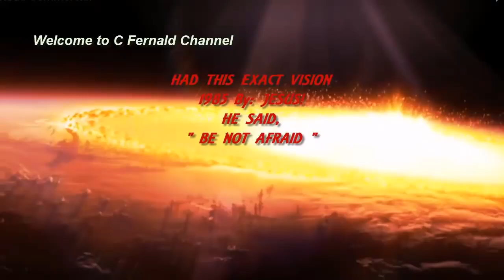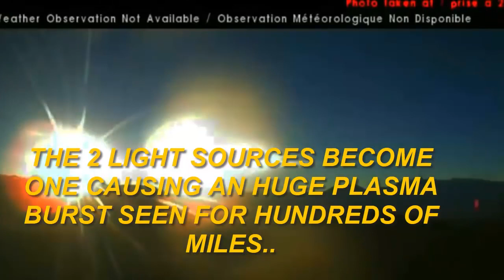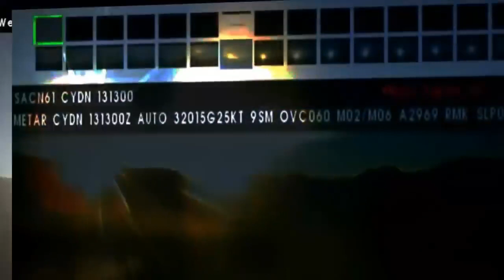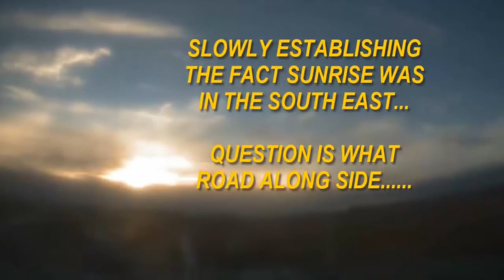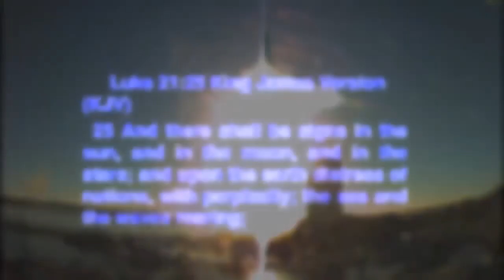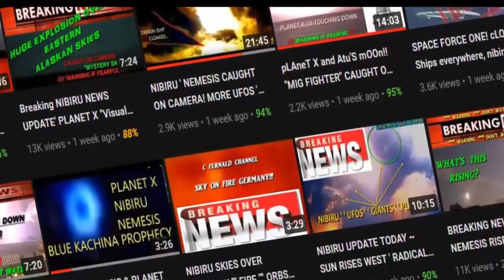2 Suns Rise over Canada NIBIRU & PLANET X RED PLANET